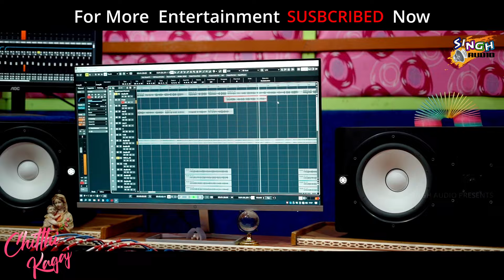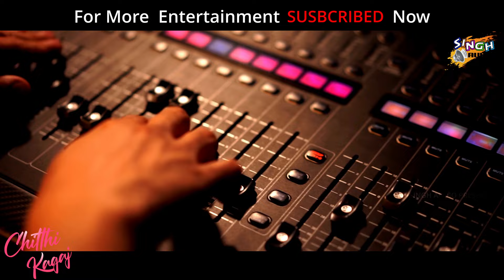Kagaj Chithi 🆕 Santali Romantic Studio Version ! Raju Singh ! Jamuna Tudu and Dstar DEBA !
Hi Everyone !

Lyrics ...👇👇👇

Hook:

M:-Hey beloved tell me !!?
How I showed you my love and feelings ?
By the writing letters, "No, on second thought , by speaking"
I'm completely bewildered my love .

F:-Hey dear tell me !!
How I Will show you , how much I am intrigued on you ?
By the shayari's , "No , on second thought, by song " .
I'm totally 'at sea’ my dear..

Antara1:-

M-U r the story of my soul, ohh my love!!
Don't be Vanished like a Morning's dew.

F-U r the origin of my love life,
And cause of emitting Deep Affection.

M-Tell me oh Darling how I reveal that one,!!?
May be my life story will stopped here.

F- If u don't settled in place of my wishes &Dreams house,
My existence will get disappeared.

Hook:-

F:-By the writing letters, "No, on second thought , by speaking"

Antara2:-

M- u r the enlightenment & luminosity of my future,
Without you my life route seems dimmed(dark, black) .
F- U r the one and only seven colors of my (3 layered & 4 chambered) Hearts,
Without you my life will encircled by Fadeness.

M-Tell me oh Darling, r you not interested on me?!
I think you r hiding your Feelings.
F-Perhaps this law is always applied on true love & Golden dreams remain unsuccessful.

Hook:-

Song Title - Kagaj Chithi...(Santali Romantic Song)

🎧 Singer - Dstar DEBA and Jamuna Tudu
🎧 Lyrics - Dstar DEBA
🎧 Music & Programming - Raju Singh
🎧 Mixing & Mastering- Raju Singh
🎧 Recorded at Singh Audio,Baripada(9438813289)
🎧 Dop & Edit - Sanu Munda
🎧 Poster - James

*"Anty-Piracy Warning"*